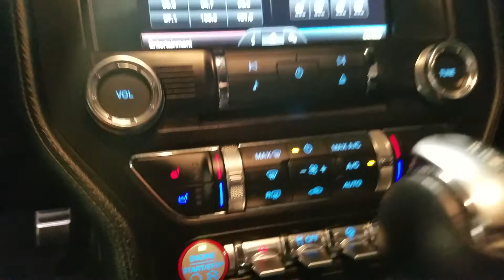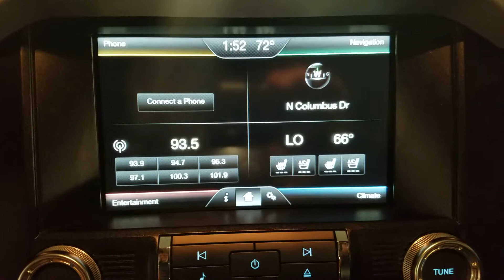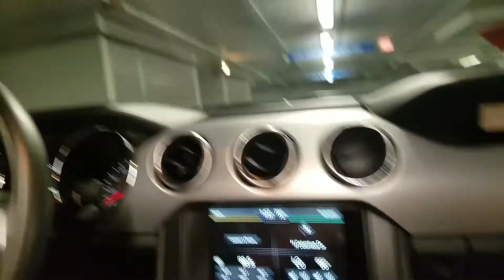2015 Ford Mustang Convertible walkaround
2015 Ford Mustang EcoBoost convertible, stock # IP3465AA, shot on 9/15/2017 at Berman INFINITI Chicago